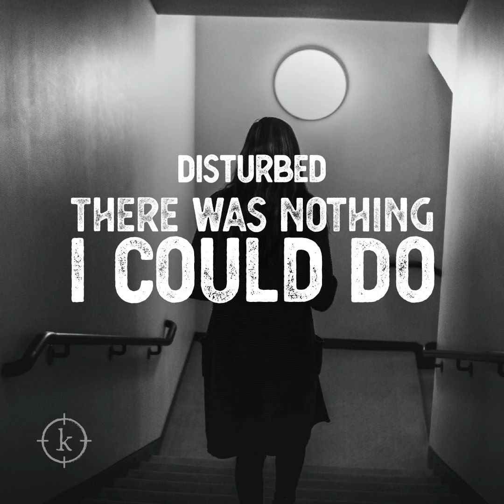Disturbed #177 - There Was Nothing I Could Do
The Guy Who Chased Us Up The Stairs - My Ghost Encounters - Timeloops and Seeing My Sister Twice - This is Disturbed.

Featuring narration by:

Maggie Kennedy

Cesar Brasil

Mikaela Ray

get $120 off across your first 4 boxes!

Disturbed is a production of Killer Podcasts, a part of the Evergreen network. For more paranormal and true crime shows, visit KillerPodcasts.com . Follow our social channels, @disturbedpodcast on instagram or disturbed_pod on twitter. Our host is Doug Bailey. Our Producers are Noah Foutz and Elizabeth Flood. Our audio engineer is Nathan Corson, Executive Producers Brigid Coyne and Gerardo Orlando. Thanks for listening!